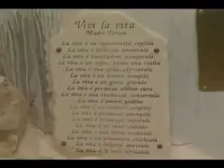MADRE TERESA SANTA, SULMONA RENDE OMAGGIO ALLA SUA CITTADINA ONORARIA